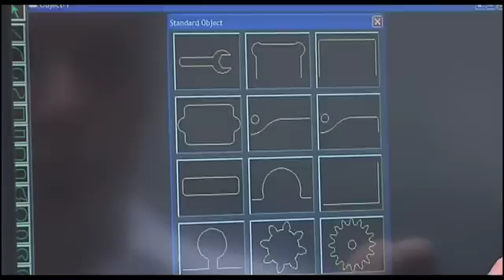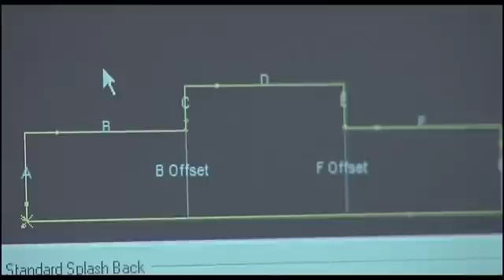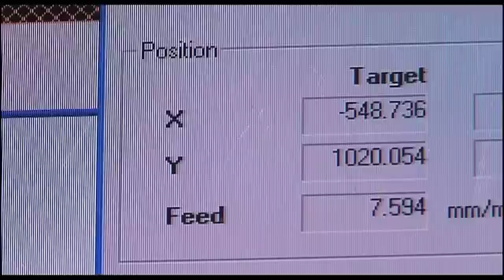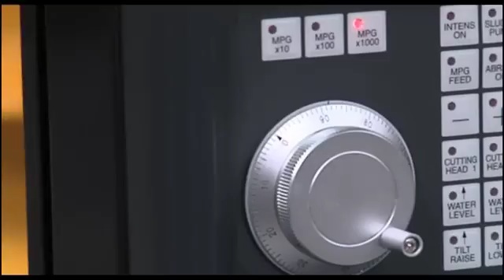TECHNI Waterjet Glass Cutting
Waterjet cutting in the glass industry